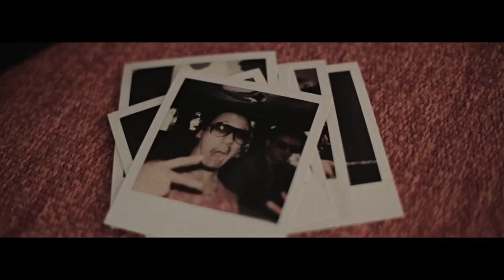AEGES "Parasite" Official Video (ÆGES)